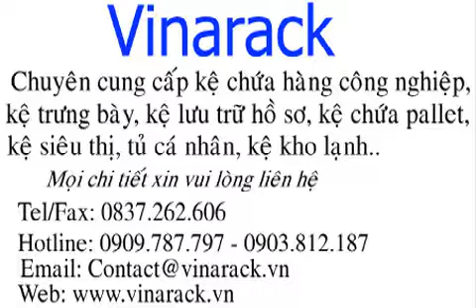Ballet Luoi,Ballet Lưới,Bán Pallet Lưới,Ban Pallet Luoi,Pallet Lưới,Pallet Luoi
Vinarack,dịch vụ bảo hành,bảo trì định kỳ hệ thống giá kệ nhà kho,giá kệ công nghiệp,kệ lưu trữ hồ sơ,đã hết hạn bảo hành,bảo trì,theo tiêu chuẩn quốc tế,sửa chữa thay thế các chi tiết linh kiện giá kệ hư hỏng trong quá trình sử dụng...

Vinarack - Giải pháp lưu trữ